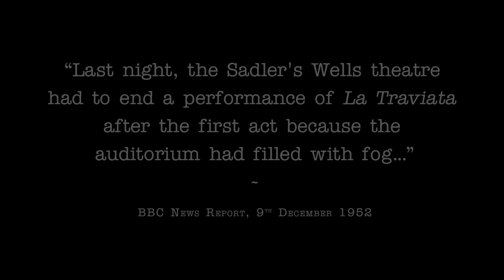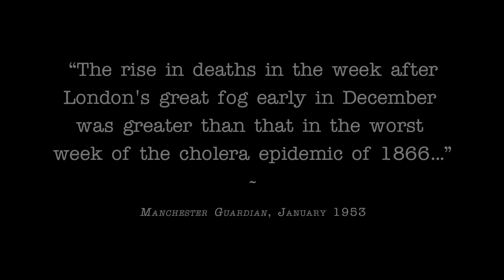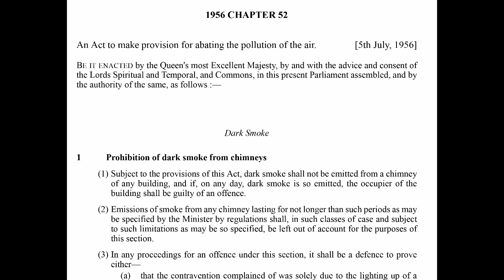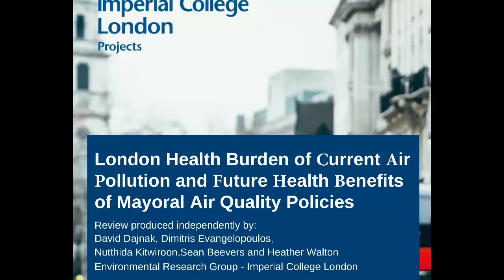The Great Smog of 1952 | A Short Documentary | Fascinating Horror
"On the 5th of December, 1952, an unusually heavy fog descended on London. It remained in place for five days, bringing the capital to a standstill…"

CHAPTERS:
00:00 - Intro
00:43 - Background
02:07 - The Great Smog of 1952
06:54 - The Aftermath